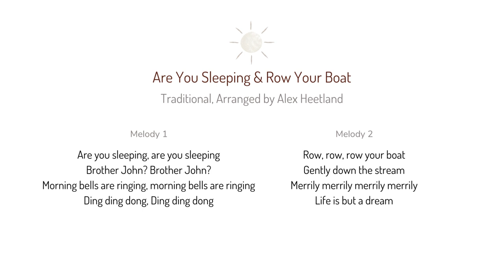Are You Sleeping & Row Your Boat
These partner songs are classic children's rhymes repertoire in the United States. When two or more singers sing them together simultaneously, melodies and chords match in such a way that harmonies are created. Use this song pairing in your music classrooms to have some fun and build harmony at the same time.

This lyric video is intended for educational use. Downloading and re-uploading in any circumstance is prohibited.

This music was recorded at Namlo Music Hub, Kathmandu.